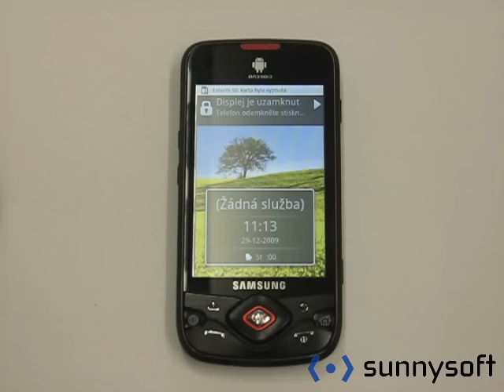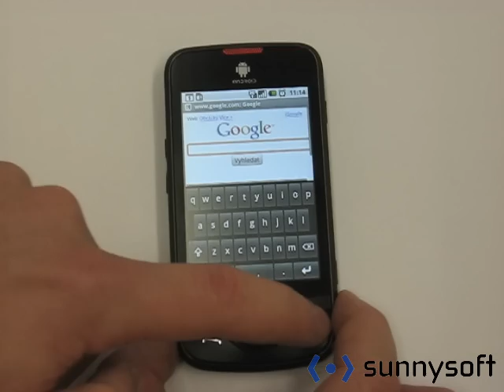Samsung i5700 Galaxy Light Spica, Google Android 1.5. Cz (česky), boot & speed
Samsung i5700 Galaxy Light Spica, český Google Android 1.5. Bootování a rychlost